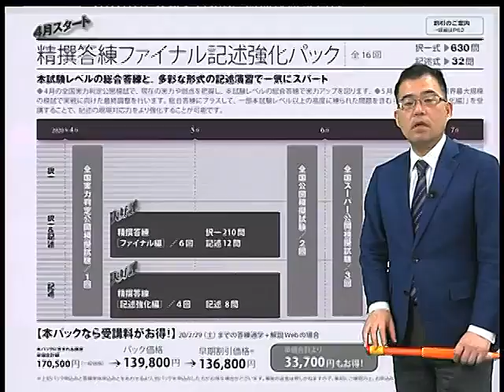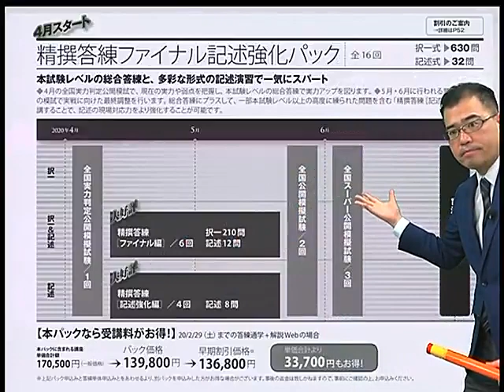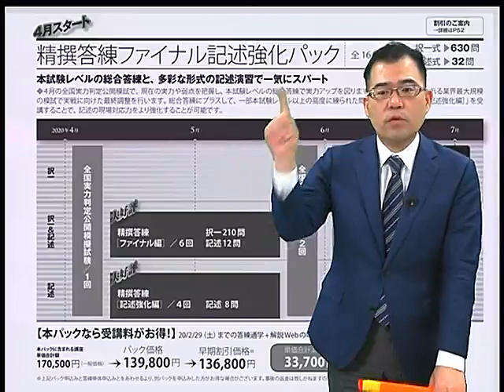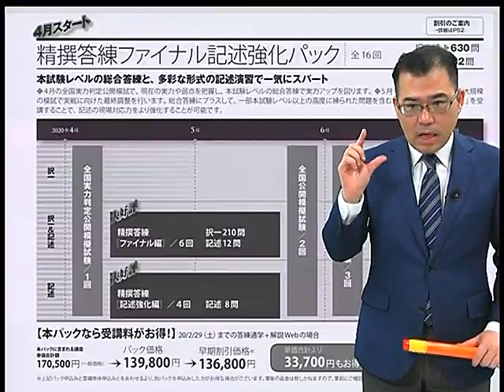【LEC司法書士】実戦形式でしか身に付かない力がある。根本が動画で解説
実戦形式でしか、身に付かない力がある。
精撰答練［ファイナル編］4月開講+公開模試
☆学習経験者向け直前・模試対策